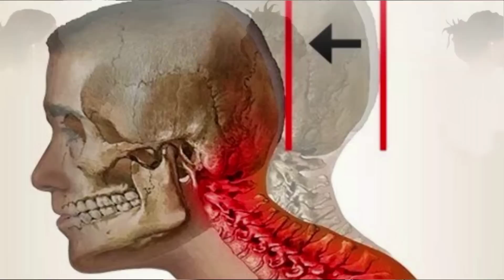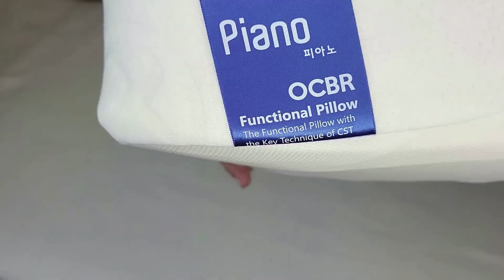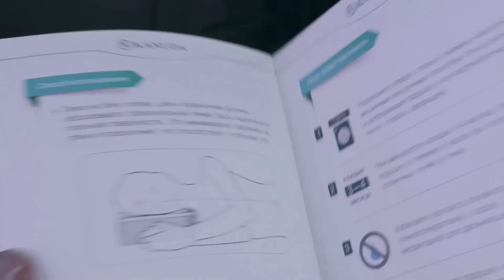Холки НЕ будет. Делайте вместе со мной.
Приветствую Вас!)

* в видео могут присутствовать продукты, присланные на тестирование, однако мнение я всегда высказываю свое личное, субьективное.

Если Вы захотите меня отблагодарить, то Вы можете на выбор:
2. Написать комментарий под видео.